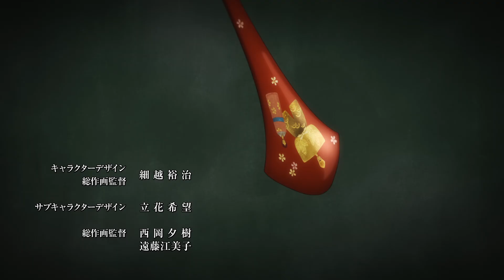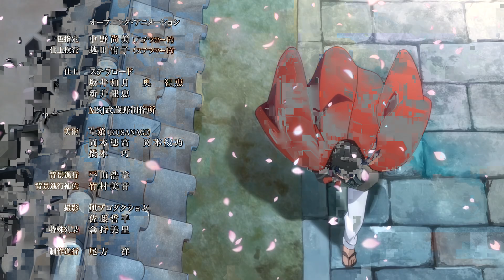Revenger Season 1 Episode 1 1080p Anime | Unleashing Retribution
Dive into the intense world of "Revenger" with Season 1 Episode 1 in stunning 1080p resolution. Experience the thrill as retribution takes center stage in this action-packed series. Join the journey of suspense, drama, and high-definition excitement. Don't miss out on the adrenaline-pumping moments—watch now!